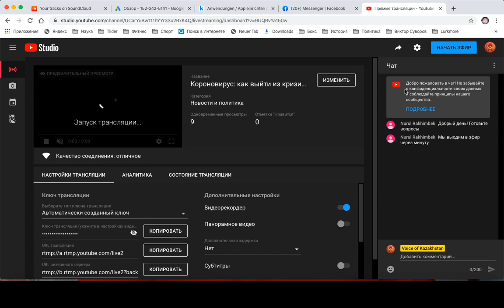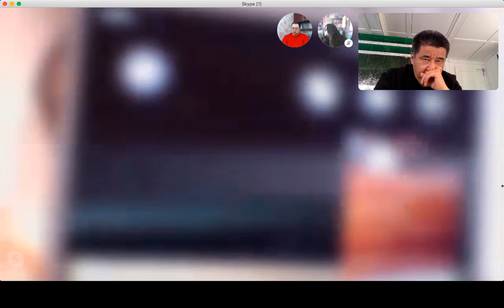Как выйти из карантина и кризиса? Дебаты Т Кожалиевой (Хақ) и Е Нарымбая (Шындық)